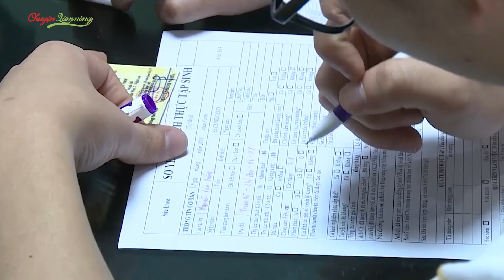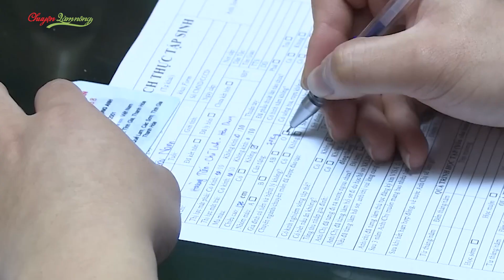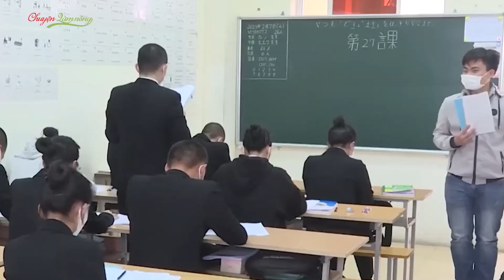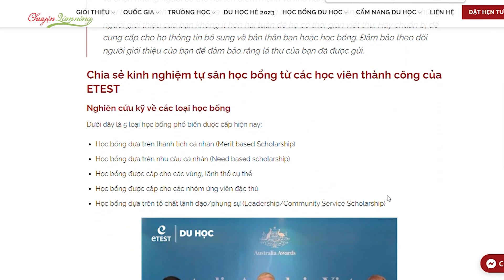Kèo nào ngon hơn khi chọn Xuất khẩu lao động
Hiện nay, nhiều gia đình và bạn trẻ chọn XKLĐ thay vì đi học CĐ, ĐH ngành nghề nào đó. Với sự biến động của tình hình kinh tế, xã hội kèm theo đó có rất nhiều hình thức xuất khẩu lao động có thể lựa chọn.
Phổ biến hiện nay là lao động phổ thông đáp ứng nhu cầu cần lao động không cần qua đào tào để làm những công việc đơn giản trong các lĩnh vực như nông nghiệp, lâm nghiệp, xây dựng cho các thị trường như Nhật Bản, Đài Loan, Hàn Quốc.
Tuy nhiên với hình thức này, người lao động sau khi hết thời gian làm việc nếu ngoài khoản tài chính có thể tích lũy (nếu không gặp biến động gì về sức khỏe hoặc các ảnh hưởng của kinh tế xã hội) thì khi trở về thường không có định hướng việc làm cũng như cơ hội phát triển.
Hình thức thứ 2 là lao động thông qua một số chương trình hỗ trợ đào tạo ở một số nghề đang thiếu nhân sự dưới dạng "học bổng xuất khẩu lao động" . Nhưng mức hỗ trợ ban đầu này thường không đủ chi phí để học viên hoàn thành chương trình và đi làm.
Hình thức thứ 3 là lao động qua đào tạo. Hiện nay rất nhiều tập đoàn, doanh nghiệp nước ngoài ký liên kết với các trường trung cấp, cao đẳng nghề ở Việt Nam để tuyển dụng đào tạo và cung ứng nhận lực trong chính chương trình.
Thông thường, các chương trình liên kết này học viên sẽ được đào tạo ở các trường tại Việt Nam khoảng 1/3 chương trình, thời gian còn lại có thể chọn thực tập tại các công ty liên kết trong nước hoặc nước ngoài.
Khi hết thời gian thực tập và tốt nghiệp, học viên có bằng cấp sẽ được tạo điều kiện để ký hợp đồng lao động chính thức.
Nhìn chung, các chương trình nghề này thường có thời gian đào tạo nhanh và chi phí thấp so với mặt bằng chung. Sau khi kết thúc hợp đồng lao động ở các nước, học viên có bằng cấp qua đào tạo và kinh nghiệm làm việc sẽ có nhiều cơ hội hơn khi quay trở nước để xin vào các doanh nghiệp trong nước hoặc các doanh nghiệp nước ngoài ở Việt Nam.